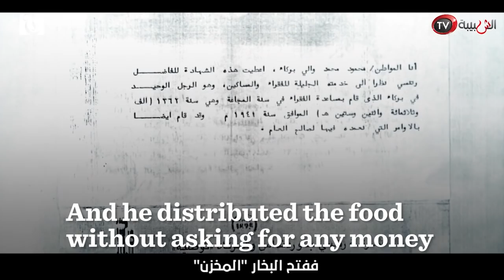This Indian expat has lived in Oman for more than 70 years. Here is his story